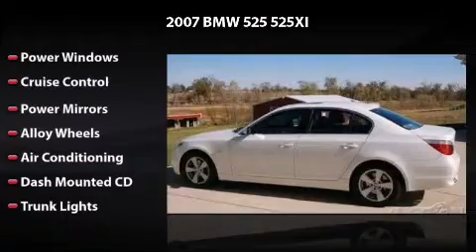2007 BMW 525 525XI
2007 BMW 525 525XI